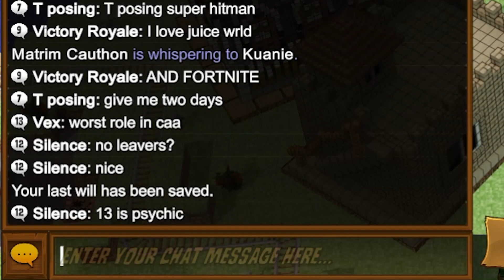"Claim Psychic Is Biggest Brain Move" Town of Salem Coven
Today captain blast'em plays town of salem coven as the medusa, I hope you guys enjoy this murder mystery let's play.

Channel Description